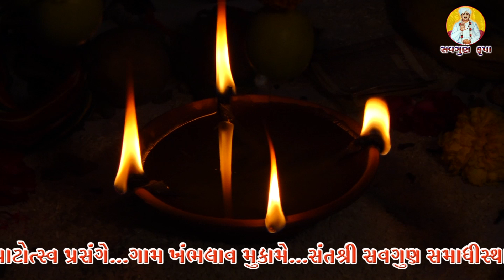nursing patotsav - 1 || GovindRam Bapu || Khambhlav || 14 May 2023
શ્રી બલુભાઈ જેરામભાઈ સોલંકી ના આંગણે...શ્રી નુસિંહ ભગવાનના પાટોત્સવ નિમિત્તે ખંભલાવ ગામે પરમ પૂજ્ય મહંત શ્રી શંભુનાથ બાપુ ની પધરામણી.

Mahnt Sree Sambhunath Bapu
sant Sree Savgun Samadhisthan Zanzarka Dham
padhramna Kambhlav 2023

Gayak : Govind Ram Bapu
album : nursing patotsav
label : Savgun Krupa
producer : Ratilal Makwana

video bye : Radheshyam studio